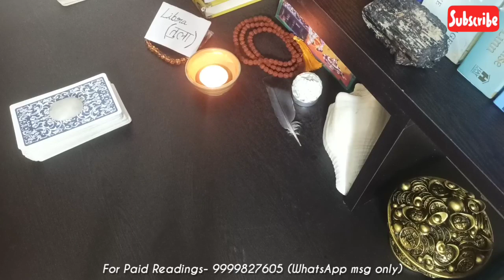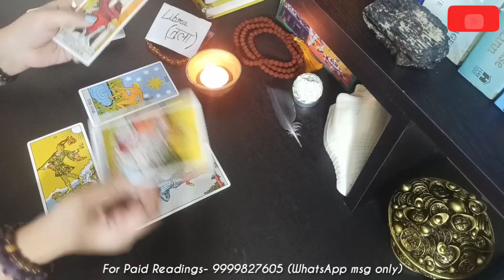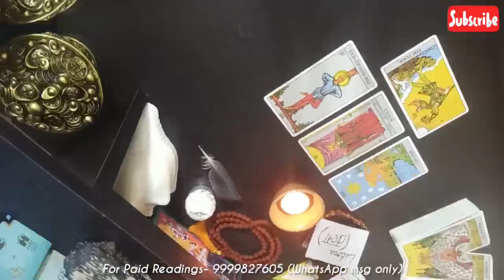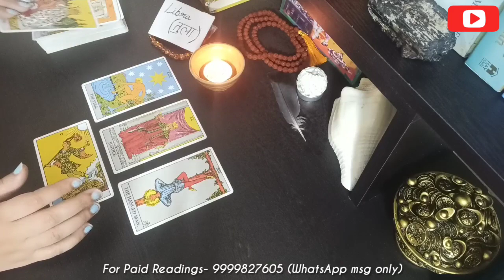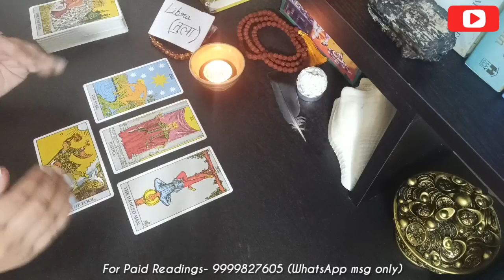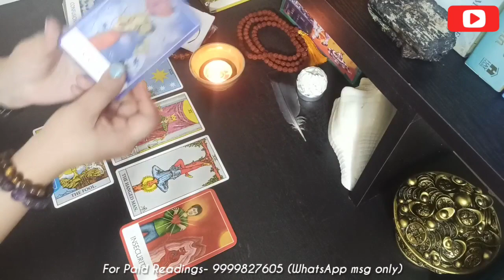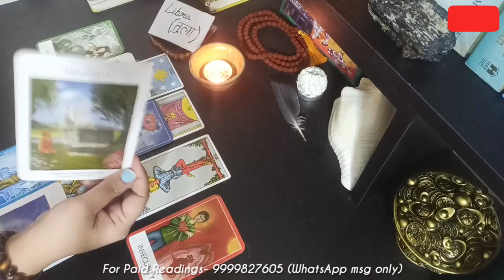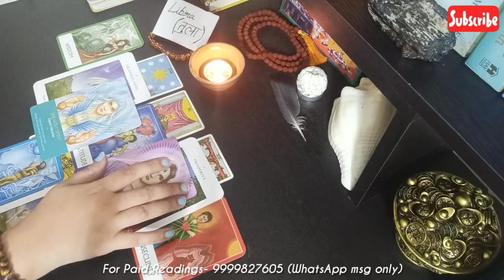Libra तुला राशि 🕯️🌟आप इस जीवन में क्या Lessonsसीखने आए हैं?📿⚛️🕉️☮️ Timeless Reading ❤️♾️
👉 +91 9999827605